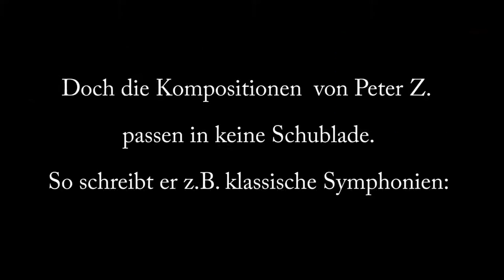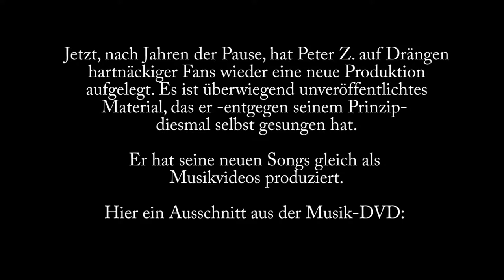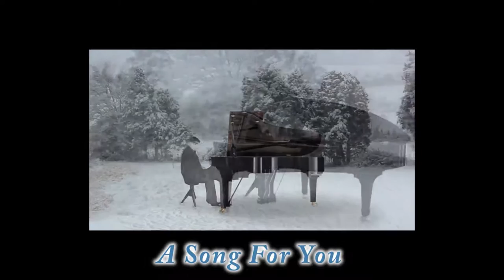Trailer zur Musikvideo-DVD "Paradise Lost" (feat. Peter Z.)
Songwriter Peter Z. released new Music-Video-DVD.